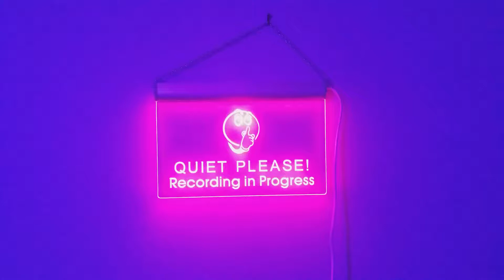Studio 3 Mastering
Mastering